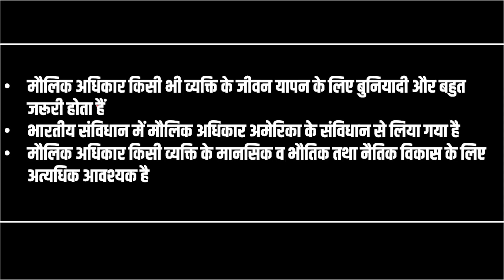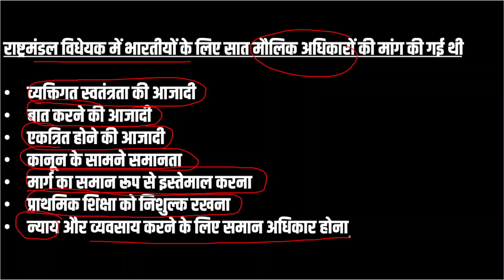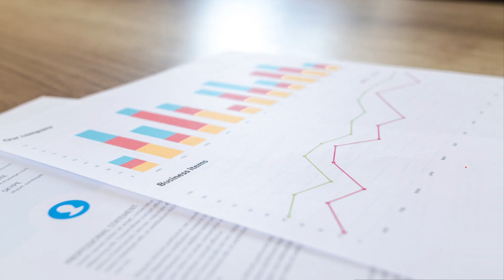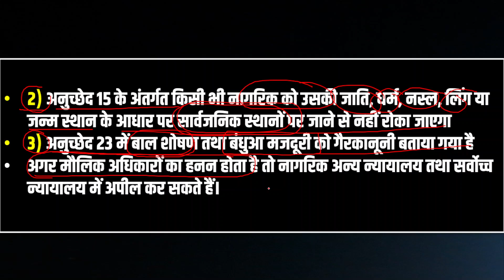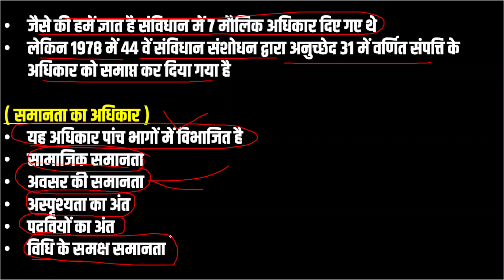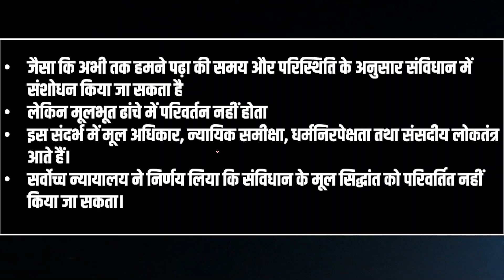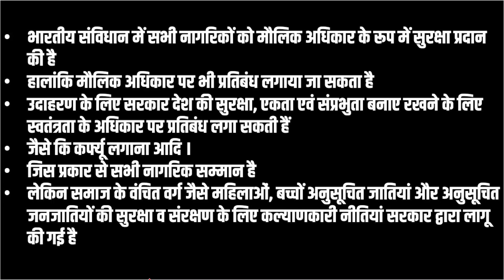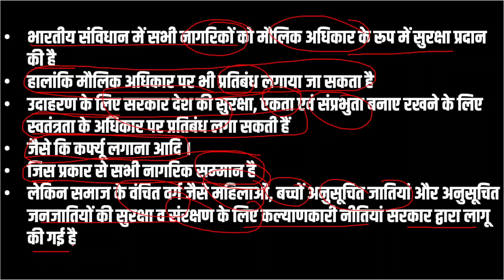BPSC 132 UNIT 5 मौलिक अधिकार Fundamental Rights I IGNOU BAG And POL Science Hons.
IGNOU  BA  Political science  / POLITICAL SCIENCE HONS.
प्रिय विद्यार्थियों आज की इस video में हम  IGNOU BA programme / Hons.  के
 Pol science  Subject को देखेंगे I

इस Subject का code BPSC 132 है

BPSC 132  -  भारतीय सरकार और राजनीति
IGNOU BPSC-132 - Indian Government and Politics

Chapter 5 मौलिक अधिकार
unit -5   Fundamental Rights

1- परिचय
2- ऐतिहासिक परिप्रेक्ष्य
3- 1925 का भारतीय राष्ट्रीय मंडल विधेयक
4- 1928 की नेहरू रिपोर्ट
5- 1945 सप्रू रिपोर्ट
6- मौलिक अधिकारों की प्रमुख विशेषताएं
7- छह प्रमुख मौलिक अधिकार
8- स्वतंत्रता का अधिकार
9- मूलभूत आधार सिद्धांत
10- मौलिक अधिकारों पर उचित प्रतिबंध

1. Introduction
2- Historical Perspective
3- Indian National Board Bill of 1925
4- Nehru Report of 1928
5- 1945 Sapru Report
6- Salient Features of Fundamental Rights
7- Six Major Fundamental Rights
8- Right to Freedom
9- Fundamentals
10- Reasonable restrictions on Fundamental Rights